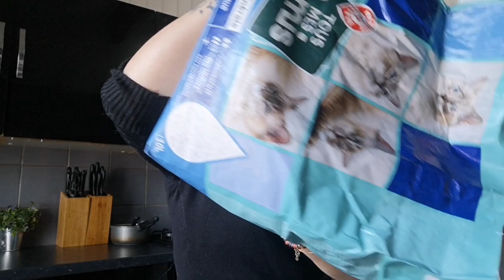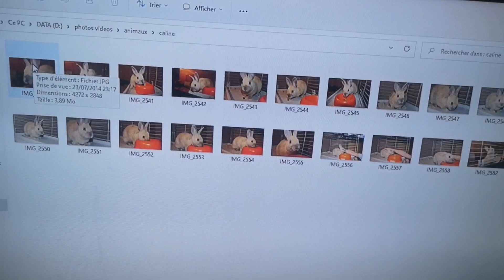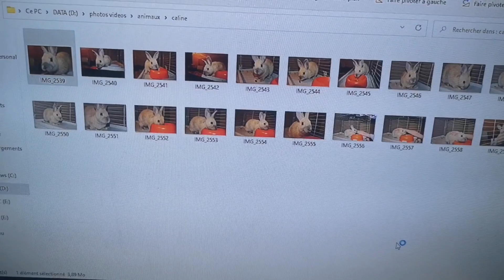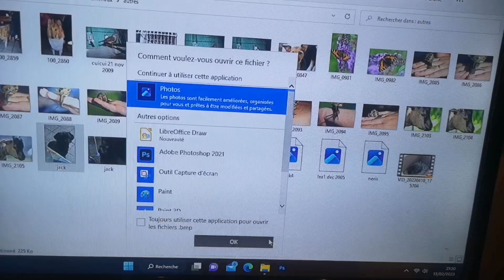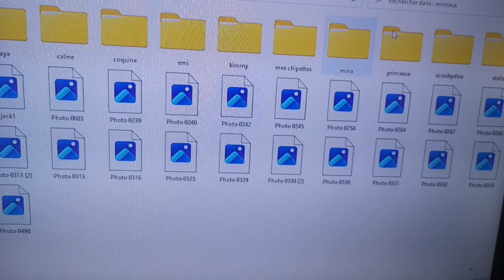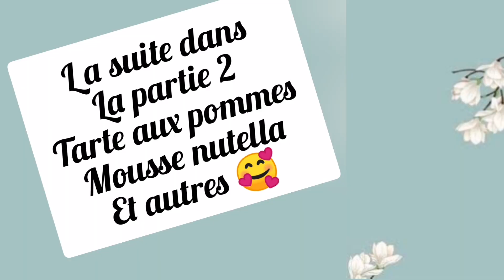vlog-324 # Partie1.ménage. souvenir. pâtisserie..